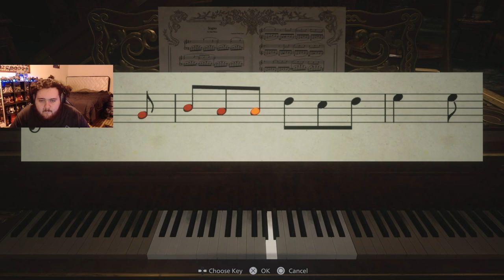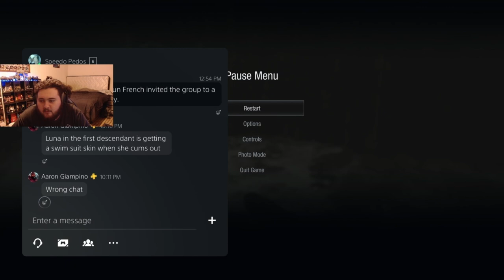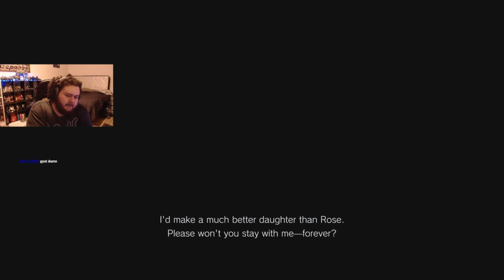LADY DIMITRESCU BECAME MY MUMMY | Resident Evill 8: Village